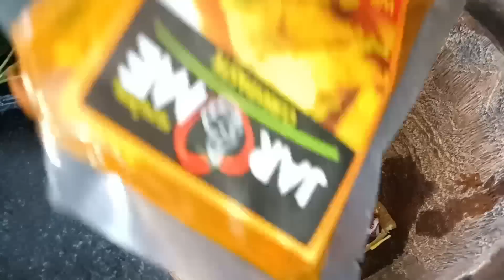เก็บตำแยแกงส้ม,แค่จะออกไปเก็บตำแยแต่สิ่งที่ได้เต็มตะกร้า,อดไม่ได้ที่จะแวะชมสวนชมดอกไม้